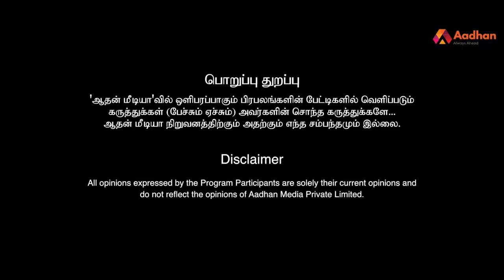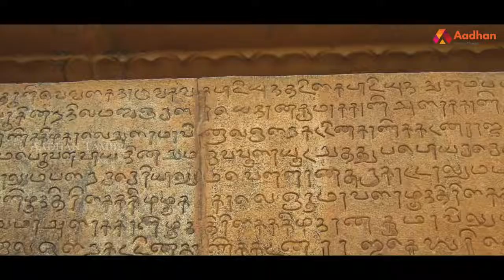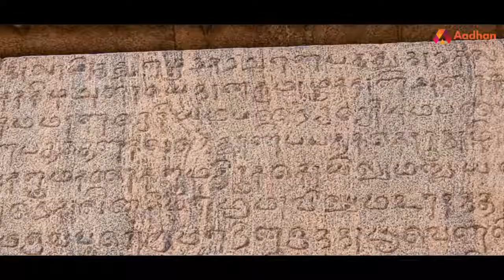ராஜ ராஜ சோழனின் கதை | History Of Raja Raja Cholan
ராஜராஜ சோழனின் வரலாறு | Story of Raja Raja chozhan | Aadhan Tamil